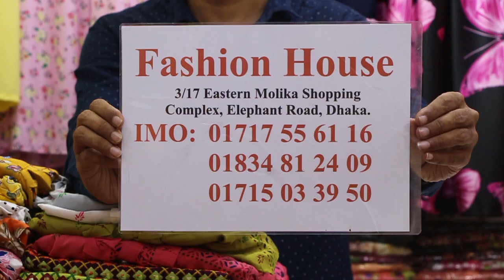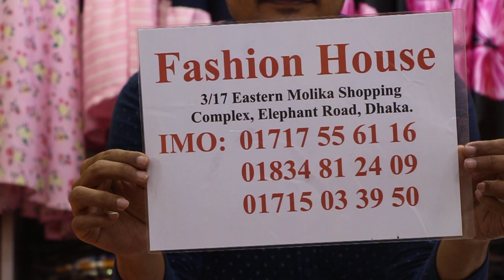400+টাকায় ইন্ডিয়ান স্টাইলের লেডিস লং কুর্তি কালেকশন/Indian Ladies long kurti Collection.